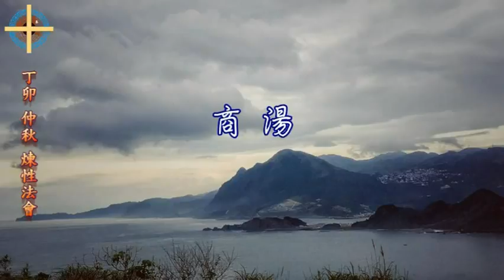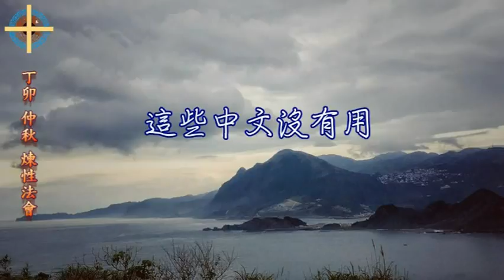煉性法會6